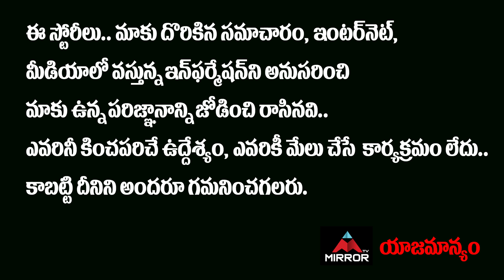Diksoochi Movie Director Dilip Kumar Salvadi Gets Emotional Present Issue in Society | Mirror TV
Diksoochi Movie Director Dilip Kumar Salvadi Gets Emotional Present Issue in Society

Dilip Kumar Salvadi is an Indian film Actor/Director, who has worked predominantly in Telugu movie industry . Dilip Kumar Salvadi's previous film to hit the theatres was Diksoochi in the year 2019